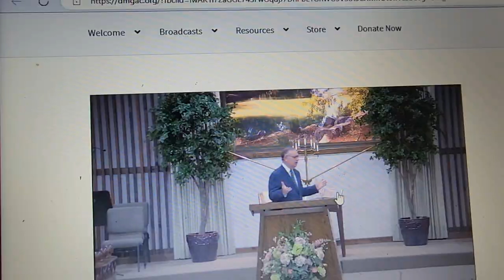I4/23/2023 Sunday service message clip from Gospel Assembly Church-Des Moines, Iowa. DMGAC.ORG.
This Message was too good and very spiritually informative not to share with my family asking for a YouTube share.

Agape Love from
Amarachi
Norbert Nwokeji
Jesus is the answer
DMGAC.ORG
The body of Christ